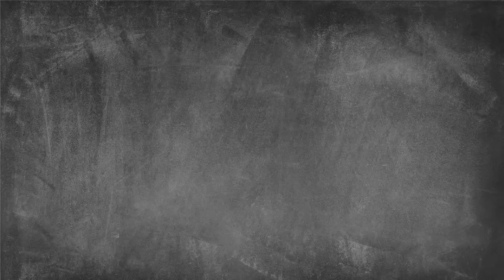Sonic the hedgehog 3 & knuckles LIVES TREAM 🔴 #1